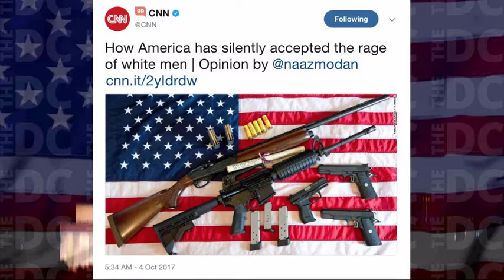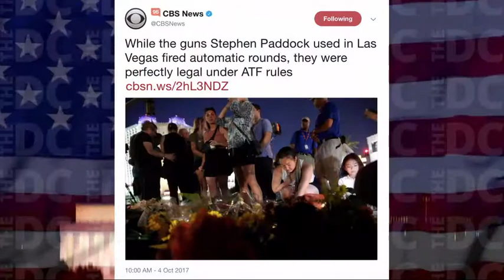Today in Media October 4, 2017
CNN doesn't care about hunter safety, Cuomo complains about being called fake news and Kimmel blames gun owners on tonights: Today in Media